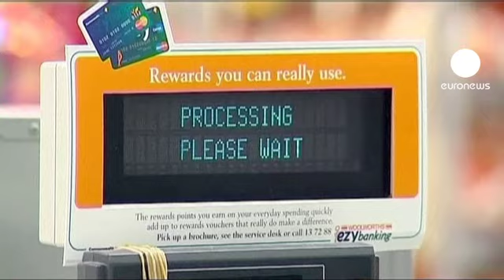Desmantelada en Australia una banda de estafadores de tarjetas de crédito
Los componentes de la banda, de nacionalidad rumana, tuvieron acceso a unas 500.000 tarjetas de crédito de las cuales unas 30.000 fueron utilizadas en transacciones fraudulentas para comprar bienes valorados en algo más de 24 millones de euros en Europa, Hong Kong, Australia y Estados Unidos.

El director de las operaciones contra el Cibercrimen, Glen McEwen, aseguró en un comunicado que se trata de la mayor investigación relacionada con el robo de datos que han realizado las autoridades australianas.

McEwen también explicó que sin la cooperación de otros 13 países y del sector bancario de Australia no se habría podido seguir la pista de las transacciones y las redes criminales en Rumanía.